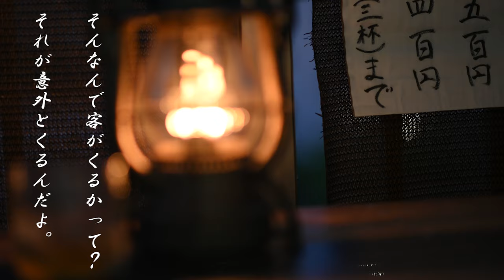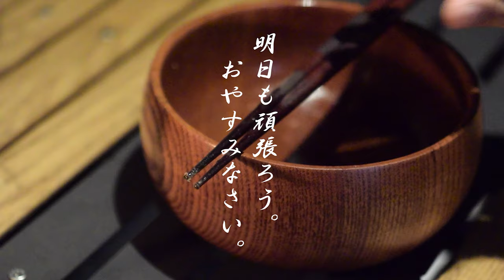深夜食堂🌛【第7話】プルコギ丼🍚ベランダで家キャン⛺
『いらっしゃい。プルコギ丼ね、あいよ』

都会の喧騒から少し離れた三軒茶屋のベランダでひらく
深夜食堂がある。

忙（せわ）しない日常に疲れた心も癒えるオアシスだ。

今宵も東京タワーを眺めながら
缶ビール片手に輝く月に乾杯。

夏の訪れ。

明日も頑張ろう。おやすみなさい。